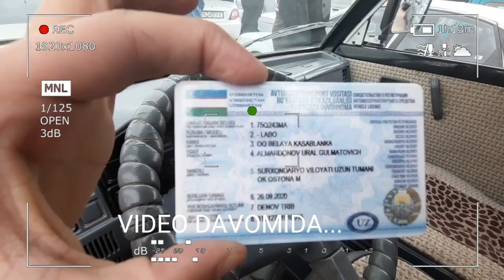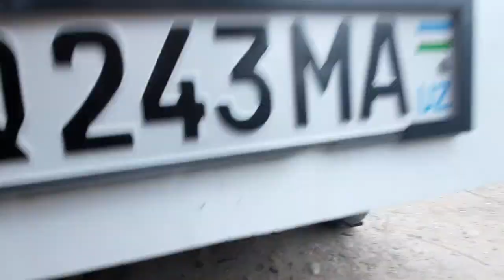МАНА МАХСУС АРЗОНИДАН ДАМАС ВА ЛАБОЛАР | ДЕНОВ МАШИНА БОЗОРИ 2021 |DENOV MASHINA BOZORI 2021